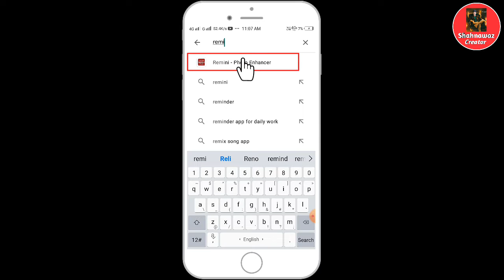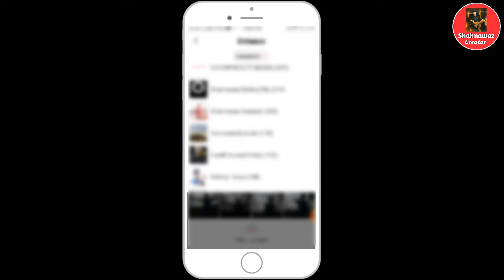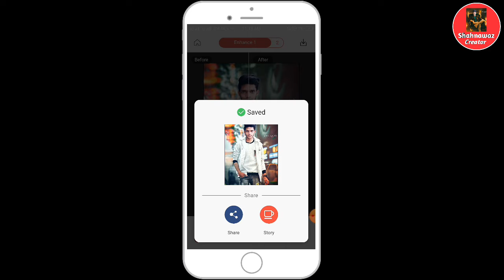Photo Ka Quality Kaise Badhaye | how to make a hd quality photos | Remini Photo Enhancer | 2021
Hello Dosto I'm Md. Shahnawaz , Welcome to my youtube channel " Shahnawaz Creator " Toh Dosto Main Iss Video Mai Aap Logo Ko Bataya Hai Ki Aapka Agar Koi Mobile Ka Photo Hai, Toh Aap Apne Photo Ke Quality Ko Increase Kar Sakte Hai.
Tou Dosto Video Ko Pura Dekhiye Taaki Aapko Pura Samjh Mai Aa Jaye .

My Mic
My Camera
My phone
K' Footlance Shoes
Smart Watch
m